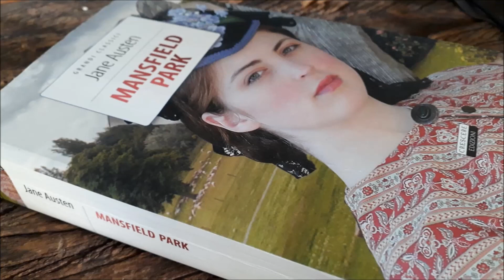Mansfield Park - cap 41 e 42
La Scuola delle Donne® è lieta di offrirvi, presentato e letto da Devana, il terzo romanzo di Jane Austen: Mansfield Park nel quale l'autrice realizza un ritratto lucidissimo e spietato dei peggiori difetti femminili del suo tempo, quelli più lontani dalla sua personalità: la frivolezza e la superficialità delle aristocratiche sorelle Bertram, l’intrigare dell’amica Mary, l’impicciarsi della zia Norris, l’infingardaggine della pigra lady Bertram. La protagonista, Fanny, è una dolce assennata e leale ragazzina di umile famiglia, adottata dagli aristocratici Bertram per compassione. Poiché non ha diritto allo stesso stile di vita delle aristocratiche sorelle adottive, Fanny vive al margine e osservando da fuori, analizza e descrive a noi la futilità della vita che le donne di quel rango vivono. Vite inutili, passate tra un divertimento e l’altro. Jane Austen è ben cosciente e denuncia attraverso l’innocente Fanny, l’inutile spreco di vite vissute senza obiettivo e senza ambizione a parte fare un buon matrimonio.
Crescere Ed. 2017. Non è indicato il nome di chi ha tradotto.